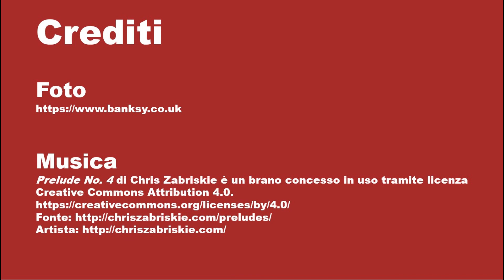Banksy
Città, arte, architettura, design

Banksy è forse oggi il più noto street artist del mondo. Nel video una selezione di alcuni dei suoi più noti interventi.